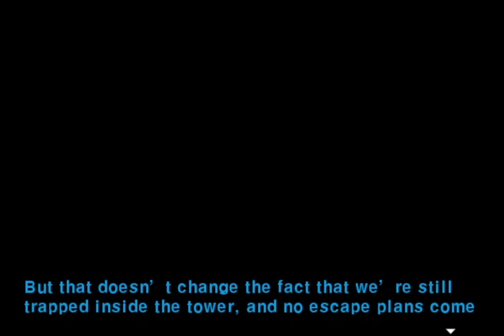SDRA2 Chap 4 (Eng Sub) Part 13